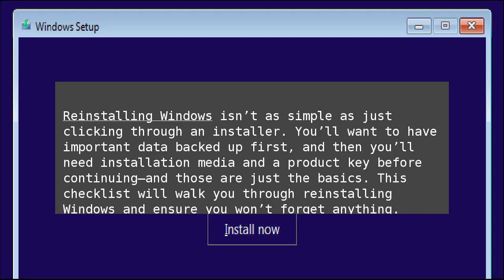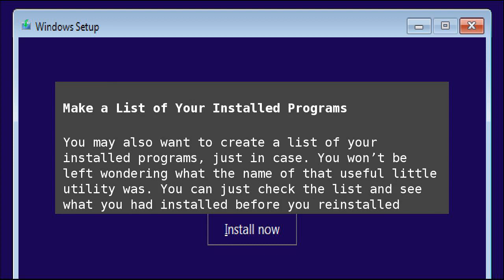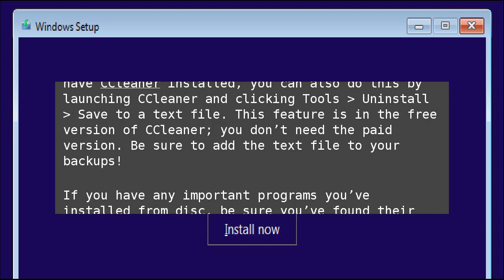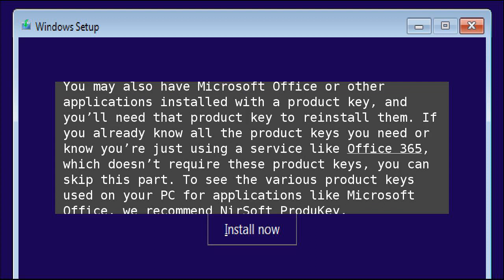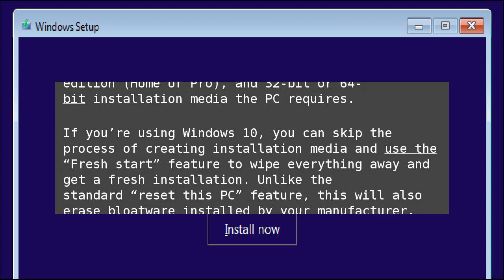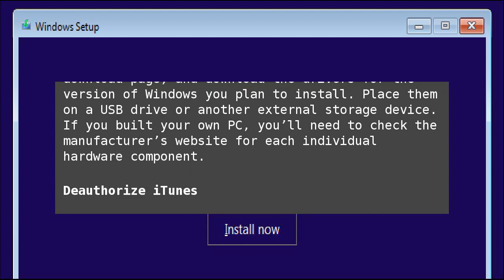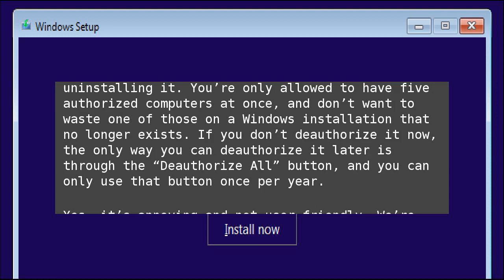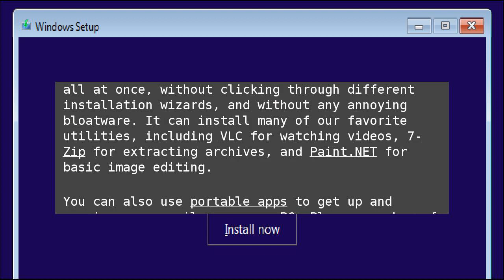The Ultimate Checklist Guide to Reinstalling Windows on Your PC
Reinstalling Windows&nbsp;isn’t as simple as just clicking through an installer. You’ll want to have important data backed up first, and then you’ll need installation media and a product key before continuing—and&nbsp;those are just the basics. This checklist will walk you through reinstalling Windows and ensure you won’t forget anything. The Ultimate Checklist Guide to Reinstalling Windows on Your PC